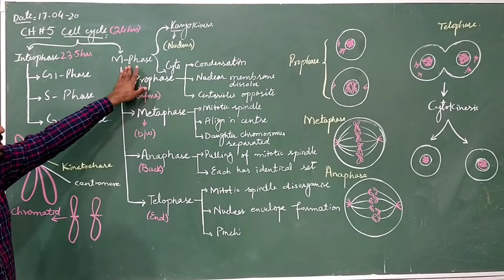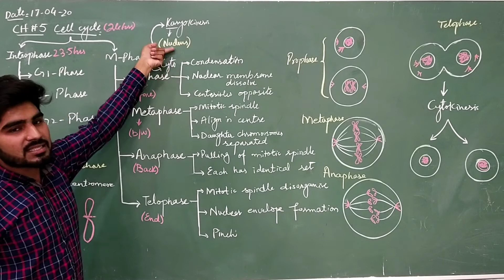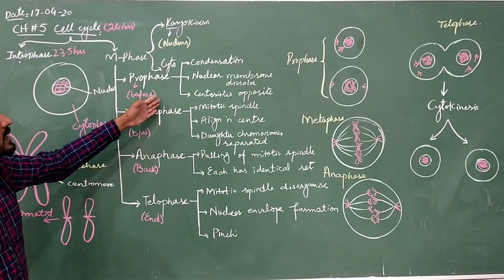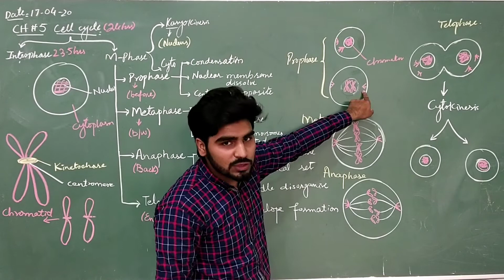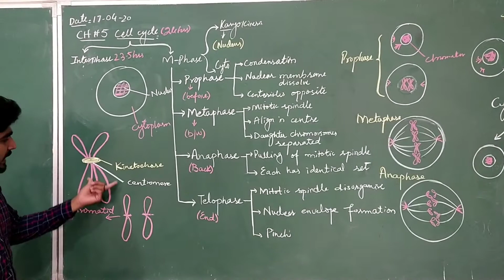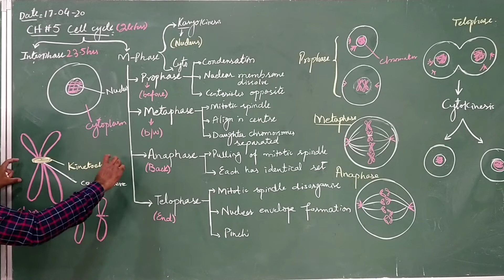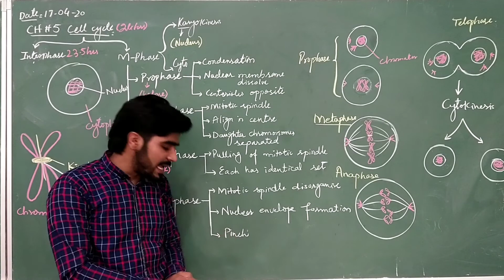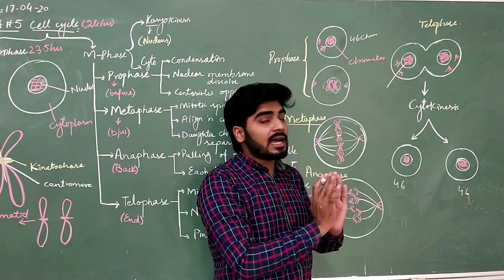Bio 17 April 9th new